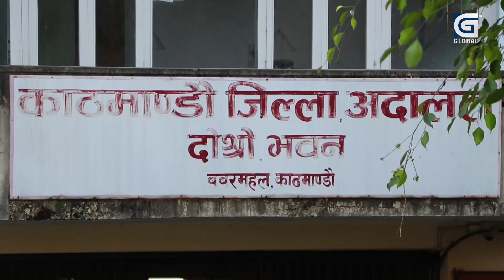सन्दीपको मुद्दा सरेको सर्यै, एसीयाली खेलकुद खेल्नेमा आशंका, कहिले हुन्छ अन्तिम फैसला ?